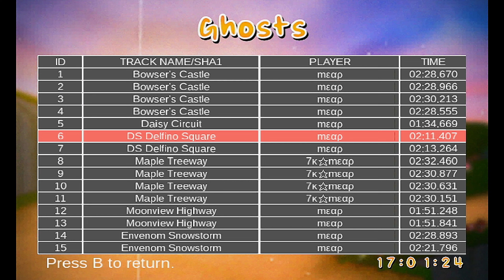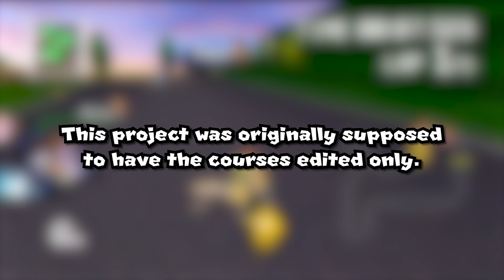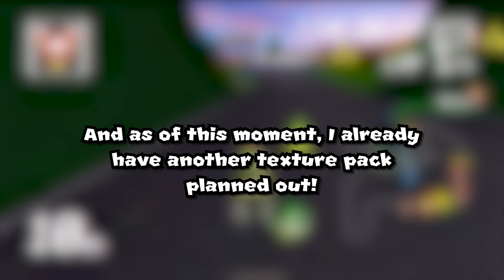Nostalgic Texture & Music Pack | Mario Kart Wii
Nostalgic Texture & Music Pack is a modpack created by me and it includes the following things:
- Customized textures for all 32 race and 10 battle tracks
- Customzied HUD and menu (including battle)
- Two HUD themes
- Support for all regions, including Korea
- Custom KMH (for CTGP only)
- KO and 24-Player compatibility
- Two Custom CTGP boot menu
- Shows additional time laps for tracks that have more than 3 laps
- Custom music for all menus and courses (including battle tracks)
- Lofi / Hip-Hop / R&B and similar genres
- Includes low, normal, and loud audio levels
- An option to remove character voices
- ISO Patcher & MyStuff Assistor

Neptune777, for the skybox for Rainbow Road and SNES Ghost Valley 2
Dxrk and hari, for the button colors
Wingcapman, for the 9 laps mod

LAKEY INSPIRED - for Luigi/Mario Circuit, Toad's Factory, Grumble Volcano, Rainbow Road, N64 Sherbet Land, SNES Mario Circuit 3, N64 Bowser's Castle, N64 Skyscraper, Settings & License, and Character/Course Selection screen.

Joakim Karud - for Block Plaza, SNES Battle Course 4, GBA Battle Course 3, and Title.

Medda - Moo Moo Meadows

Artificial.Music - for Mushroom Gorge, Coconut Mall, and Koopa Cape

driver - for DK Summit

ibrahim - for Wario's Gold Mine

Theysay - for Daisy Circuit

Atony - for Maple Treeway

DJ Grumble - for Dry Dry Ruins

Toonorth - for Moonview Highway

Flero - for Bowser's Castle

DOMINANT - for GCN Peach Beach

DeKobe - for DS Yoshi Falls, and GCN DK Mountain

Dated - for SNES Ghost Valley 2

After The Fall - for N64 Mario Raceway

dontaskalex - for GBA Shy Guy Beach

pikaa - for DS Delfino Square

TazLazuli - for GCN Waluigi Stadium

Jazzinuf - for DS Desert Hills

Lofi Hip Hop - for GBA Bowser Castle 3

.EEhOU - for N64 DK's Jungle Parkway

Gucci Louis - for GCN Mario Circuit

XMimVn - for DS Peach Gardens

JULIAN AVILA - for Delfino Pier

RiDM - for Funky Stadium

S a t o s h i - for Chain Chomp Wheel

miroleon - for Thwomp Desert

DotanNegrin - for GCN Cookieland

dwyer² - for DS Twilight House

megalorganiste - for the CTGP boot menu

mt.tkovr. - for the Wi-Fi menu

Brother VINK - for the spectator screen

Waldo from Cincinnati and Homage CVG - for the race intro (Wi-Fi)

Naz3nt - for the first placement music

SuperChaosControl - for the good placement music

Mikel - for the bad placement music

All of their songs can be found in the video (see timeline) or by downloading the music pack and opening the ".Music List" file.

Timeline
0:00 - Title
0:44 - License & Settings
1:23 - Character & Course Selection
2:22 - Luigi Circuit
2:36 - Normal, Loud, & Low demonstration
3:16 - Moo Moo Meadows
3:57 - Mushroom Gorge
4:52 - Toad's Factory
5:54 - Mario Circuit
6:37 - Coconut Mall
8:20 - DK Summit
9:18 - Wario's Gold Mine
10:14 - Daisy Circuit
11:26 - Koopa Cape
13:15 - Maple Treeway
15:16 - Grumble Volcano
16:23 - Dry Dry Ruins
17:19 - Moonview Highway
18:37 - Bowser's Castle
20:16 - Rainbow Road
22:02 - GCN Peach Beach
23:08 - DS Yoshi Falls
23:48 - SNES Ghost Valley 2
24:38 - N64 Mario Raceway
26:09 - N64 Sherbet Land
27:22 - GBA Shy Guy Beach
28:35 - DS Delfino Square
29:57 - GCN Waluigi Stadium
31:13 - DS Desert Hills
32:40 - GBA Bowser Castle 3
33:47 - N64 DK's Jungle Parkway
35:43 - GCN Mario Circuit
36:51 - SNES Mario Circuit 3
37:30 - DS Peach Gardens
38:45 - GCN DK Mountain
39:55 - N64 Bowser's Castle
41:24 - Block Plaza
42:34 - Delfino Pier
43:52 - Funky Stadium
45:18 - Thwomp Desert
46:49 - SNES Battle Course 4
47:38 - GBA Battle Course 3
48:54 - N64 Skyscraper
50:14 - GCN Cookie Land
51:29 - DS Twilight House
52:12 - First Placement
52:49 - Good Placement
53:21 - Bad Placement
53:54 - Wi-Fi
54:09 - Spectate
55:17 - Race intro (Online)
55:31 - HUD Showcase
56:37 - CTGP Boot Menu
58:46 - Outro

My FC (for recording only): 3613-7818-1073